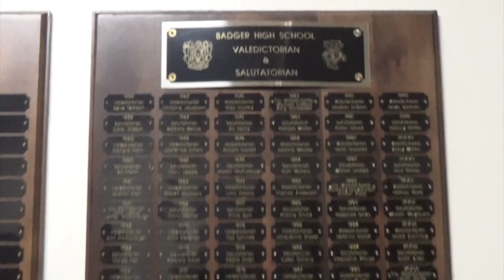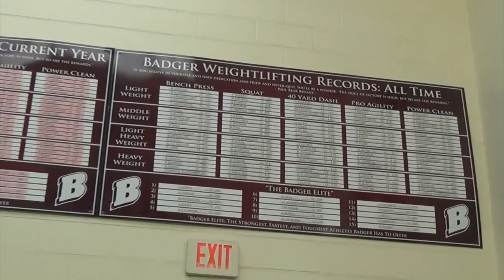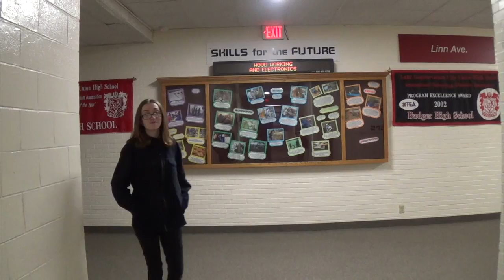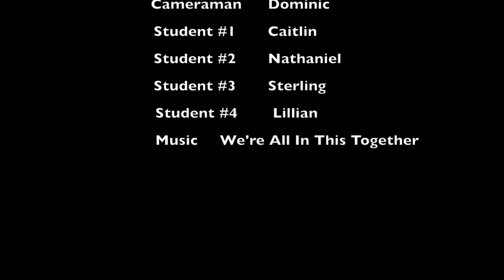Lillian- Music Video